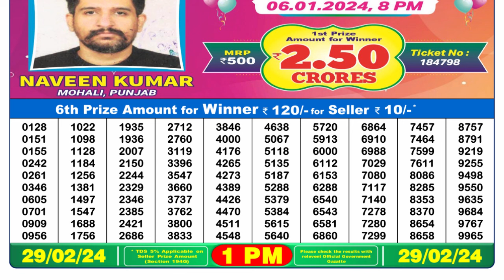🔴Dear Lottery Sambad Live 1pm today 29.02.24 Nagaland State Lottery Result